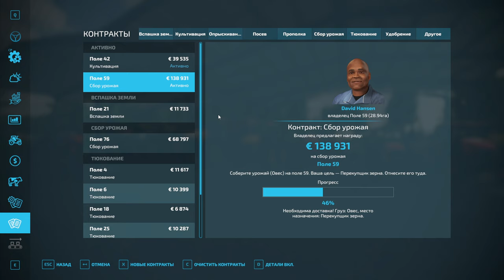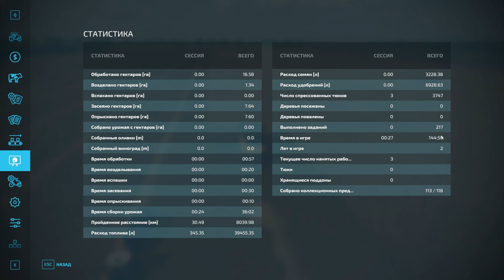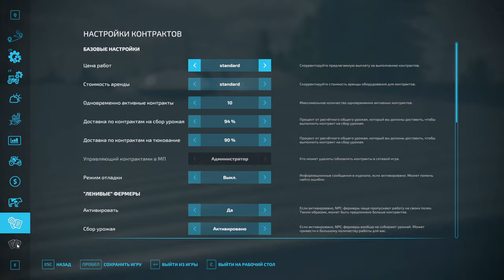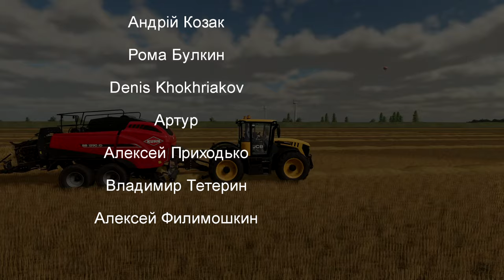FS 22: NF MARSCH №8 - НОВЫЕ ТЮКОВЩИКИ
Конфигурация моего ПК:

Играю на:
16GB RAM
Logitech F310
Logitech G27

Стримлю и записываю на:
16GB RAM
Avermedia GC511